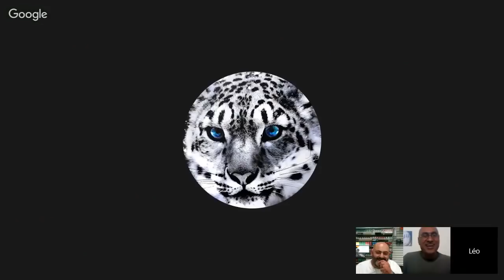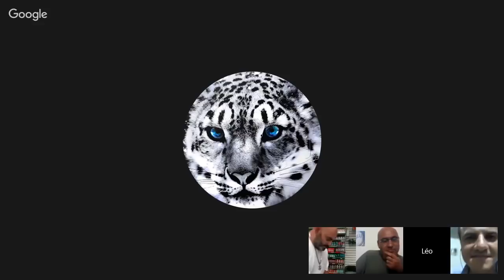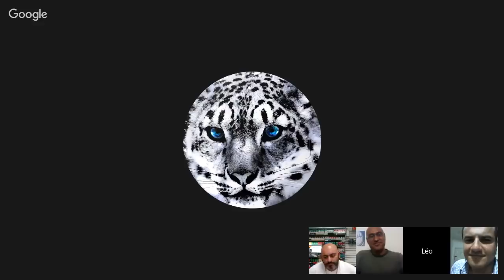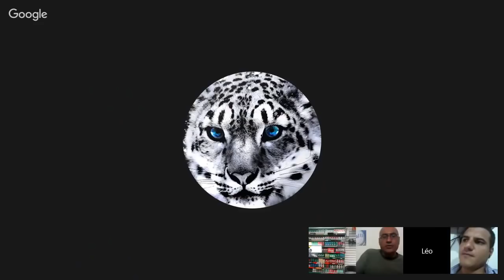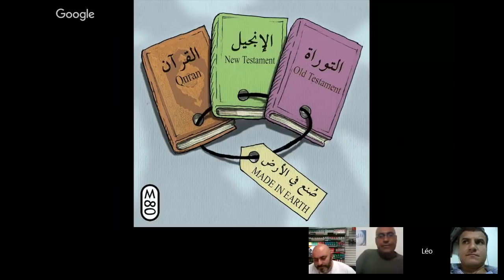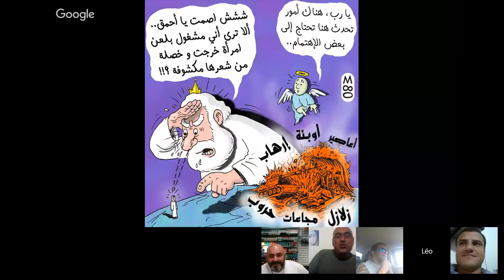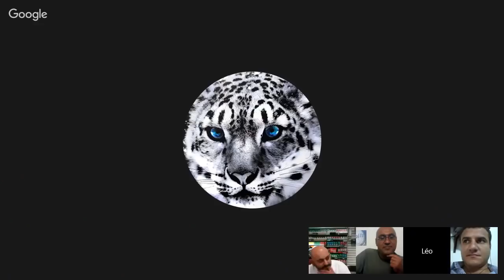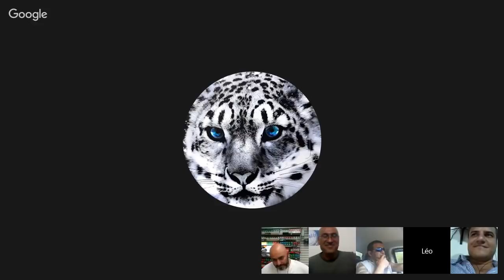برنامج الجهر بالالحاد الحلقة 179 كلنا اسماعيل محمد